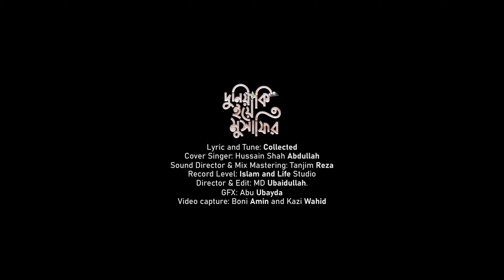দুনিয়া কি ইয়ে মুসাফির || Dunia Ke Ye Musafir || Coverd By Hussain Shah Abdullah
Song: Dunia Ke Ye Musafir
Lyric & Tune: Collected
Cover Singer: Hussain Shah Abdullah
Music Direction: Tanjim Reza
Record Level: Islam and Life Studio
Director : MD Ubaidullah
Video Capture: Boni amin & Kazi Wahid

বিঃদ্রঃ
আমাদের কোন ভিডিও অনুমতি ছাড়া আপলোড দেয়া থেকে বিরত থাকুন, যদি পাওয়া যায় তাহলে ইউটিউব কমিউনিটি মেনে কপিরাইট স্ট্রাইক দেয়া হবে।

Note:
Please refrain from uploading any of our videos without permission.